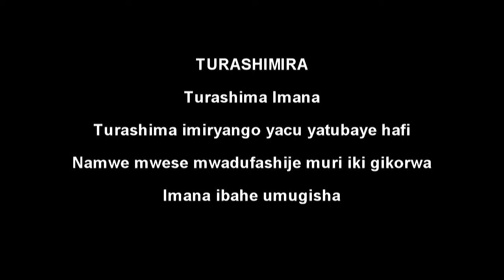giving dowry by Jennifer & Sixber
Hakizimana djaloudi filmmaker Kigali Rwanda